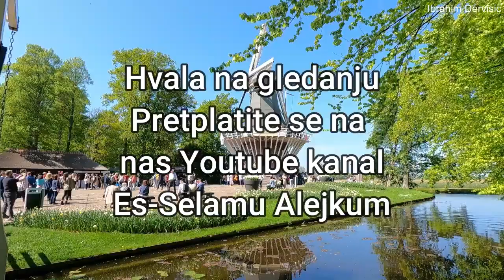Zemlja Cvijeca Hollandija